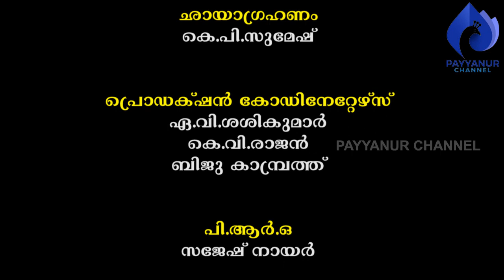ജനകീയ ഡോക്ടര്‍മാരുടെ ജീവിതം- രണ്ട്‌I ഡോ. ടി.വി.കുഞ്ഞിക്കണ്ണൻ payyanurchannel കാങ്കോല്‍ മാത്തില്‍